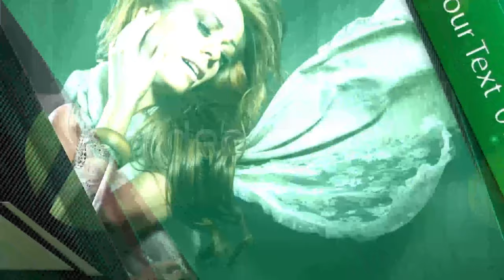Elegant Stylish Image Placer | After Effects Project Files - Videohive template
Features: After Effects CS5 project HD Resolution 1920×1080/ 30fps 8 Photo or Video Placeholders with 16Text Placeholders Video Tutorial included Easy to customize photo or video, text, logo images from preview are not included use it even so. Please, rate if you like this project put I like on my Here you can find all other products

 Last Update 21 September 12 Created 21 September 12 After Effects Version CS5 Files Included After Effects Project Files File Size 21mb Tags business, cleancorporate, display, elegant, fashion, minimal, portfolio, presentation, promotion, screen, simple

download Elegant Stylish Image Placer | After Effects Project Files - Videohive template